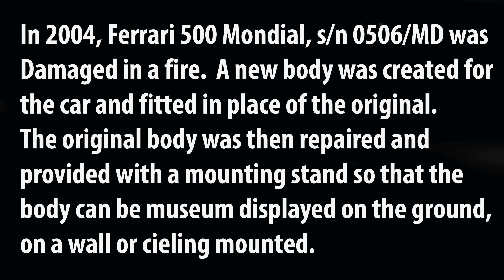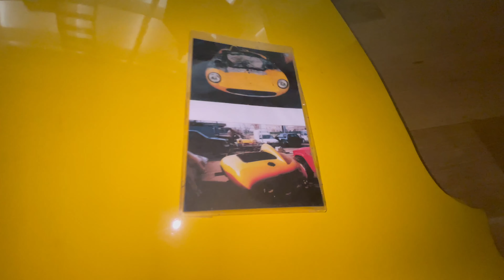Ferrari 250 GTO & 500 Mondial 4K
This video features the original body panels from a 1963 Ferrari 250 GTO, s/n 4713/GT and a 1955 Ferrari 500 Mondial, s/n 0506/MD.

All of the original panels in this video are being sold with our friends over at Bring-A-Trailer in an online auction.  The auction ends this Friday June 18th at 11:15AM WestCoast time.  Here are links for both auctions:

Kind regards always,

Bill Noon

Symbolic International
At Veloce Motors Vault
9340 Dowdy Drive Suite 102